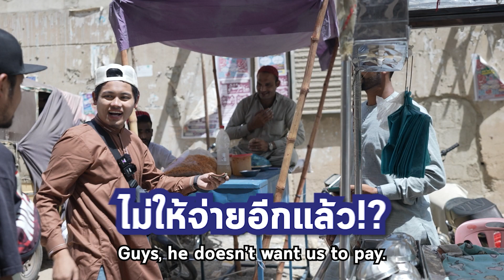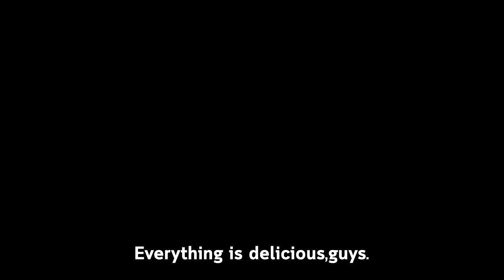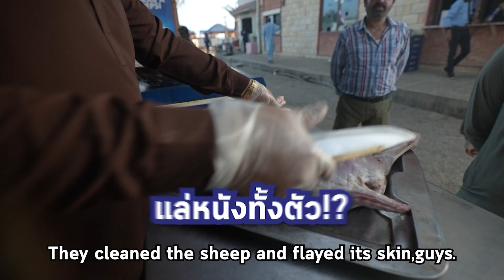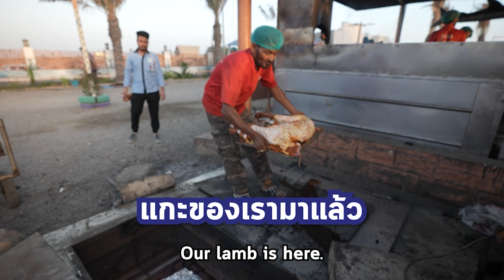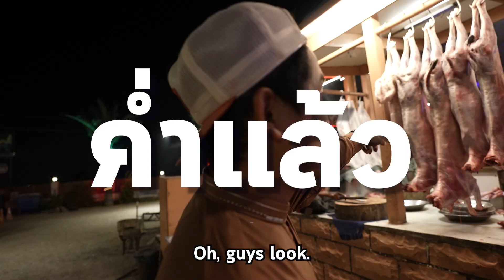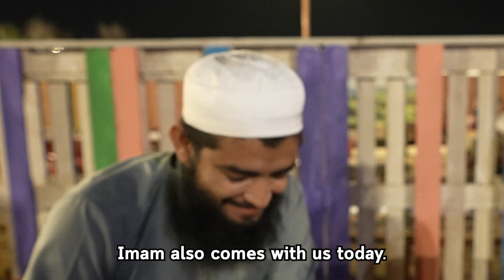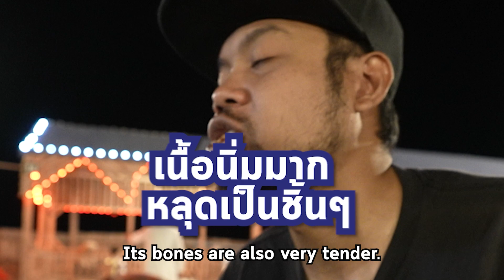PAKISTAN EP.11 | ฝังแกะทั้งตัวใต้ดิน? อาหารปากีสถานสุดโหด!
ฝังแกะทั้งตัวใต้ดิน? อาหารปากีสถานสุดโหด!